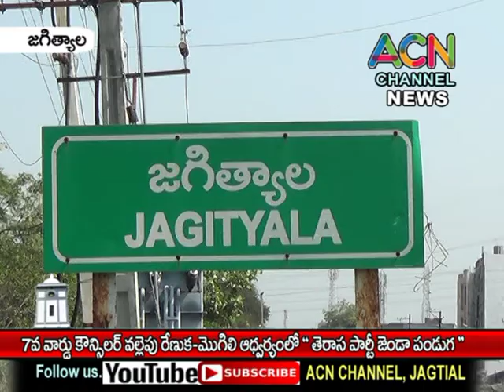జగిత్యాల 7వ వార్డులో కౌన్సిలర్ వల్లెపు రేణుక మొగిలి ఆధ్వర్యంలో " తెరాస పార్టీ జెండా పండుగ "